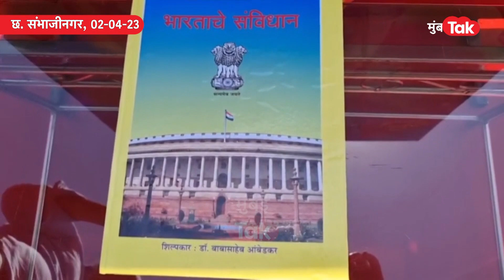Uddhav Thackeray यांच्यासाठी कट्टर शिवसैनिकाची हाती मशाल घेऊन अनवाणी पायपीट |MVA Sabha|Sambhajinagar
उद्धव ठाकरे यांच्यासाठी एका शिवसैनिकानं अनवाणी पायानं पायपीट कर मशाल घेऊन संभाजीनगरमधील सभेला उपस्थित लावली. यावेळी मुंबई तकनं त्यांच्याशी संवाद साधला, नेमकं ते यावेळी काय म्हणाले?